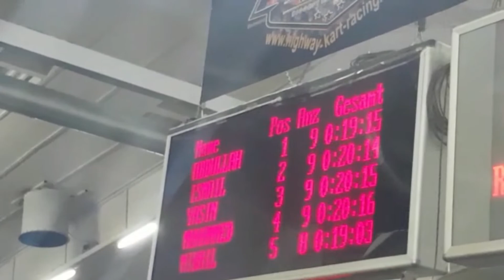Siyah Sancak 27.12.17 Go Kart